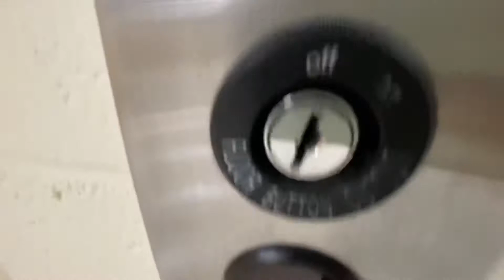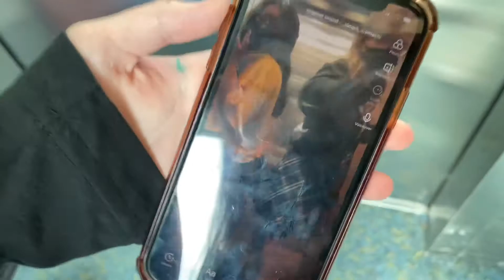no more what’s in jenny’s lunch 😋